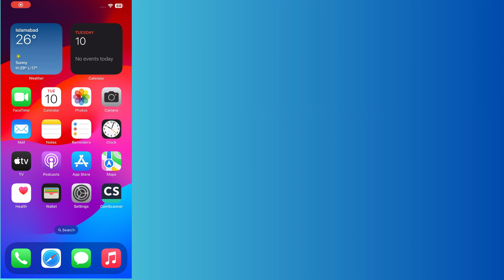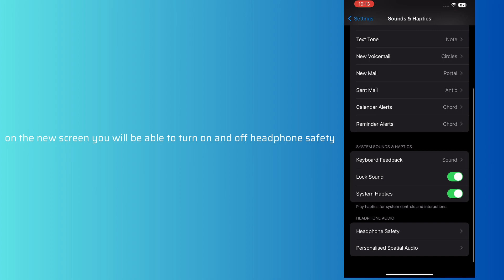How to turn on/off headphone safety on iPhone 15/iPhone 15 Pro Max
In this video, you will learn how to turn on/off headphone safety on iPhone 15/iPhone 15 Pro Max.